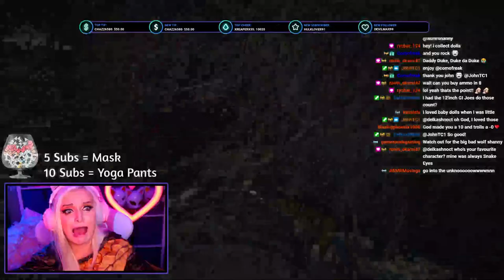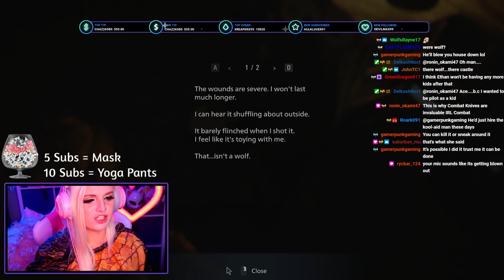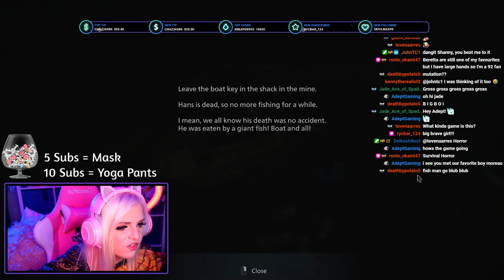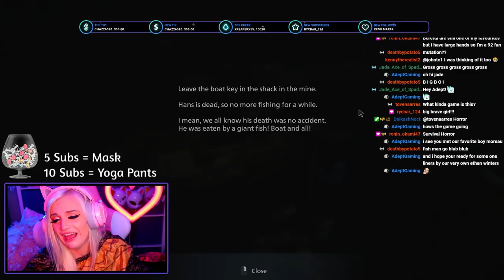Do You Need a Throat Lozenge? | Resident Evil Village - Part 9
Hey Everyone!

Thank you to: The Vestman and Codeine for editing this video!
Follow their Twitters!

If you want to buy the game to play you can find it